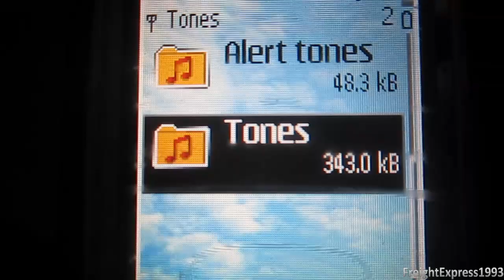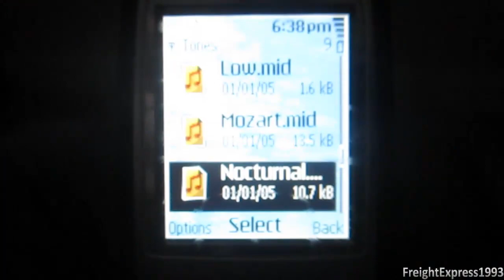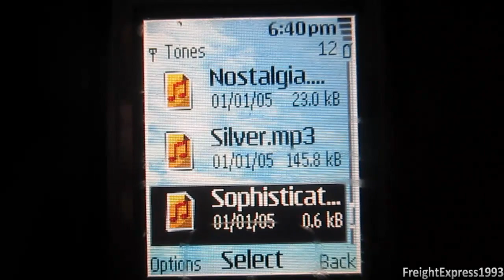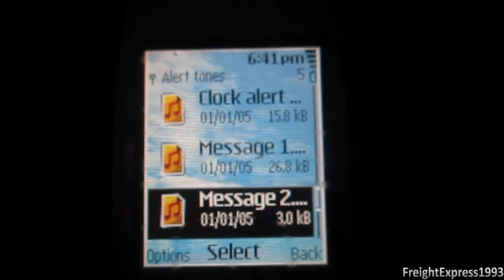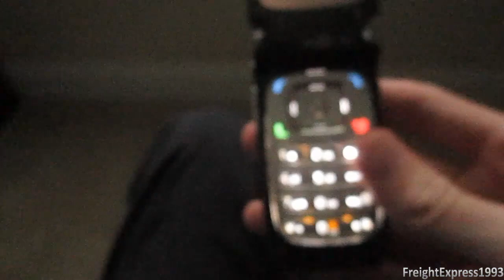Nokia 6102i (Cingular Wireless) Ringtones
Hey guys, here is phone that I found laying around which the successor of the Nokia 6102 except they both look they only differences the 6102 has blue lights on the around keypad and no bluetooth. The 6102 originally came out in Late 2005 which got replaced by the 6102i in mid-2006. These phones are known for having cheap plastic that breaks easy if drop them like a smartphone.

Here is a list of the ringtones
Nokia Tune
Agency
Cackle
Cingular_tune
Fete
Jazzy piano
Low
Mozart
Nocturnal
Nostalgia
Silver
Sophisticate
Tumbler